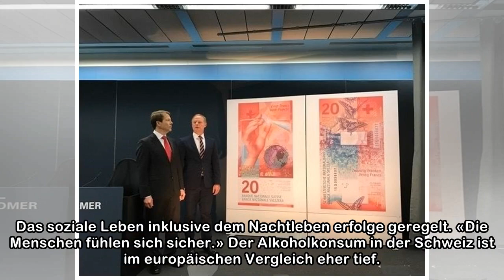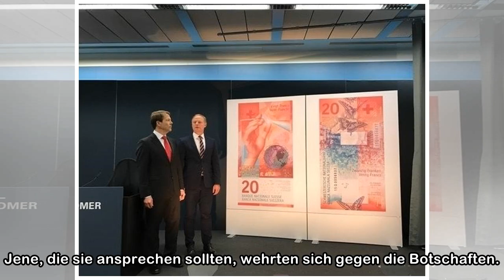Schweizern sind Alkohol-Warnungen egal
Wer viel Alkohol trinkt, wird häufiger gewalttätig oder Opfer von Gewalt. Zudem ist das Risiko, an sieben verschiedenen Krebsarten zu erkranken, erhöht. Diese Zusammenhänge sind wissenschaftlich erwie...